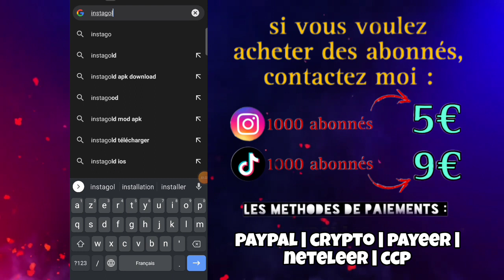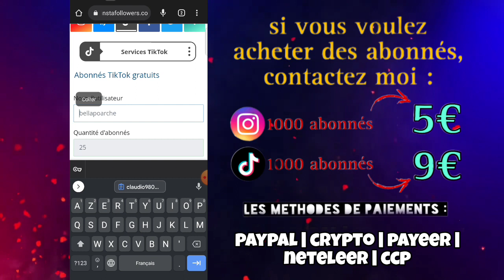comment avoir des abonnés tiktok gratuitement et rapidement sans inscription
comment gagner de l'argent sur tiktok sans avoir 10000 abonnés,
comment avoir des abonnés sur tiktok gratuitement,
comment live sur tiktok sans avoir 1000 abonnés,
comment avoir d'abonnés sur tiktok,
comment avoir des abonnés sur tiktok avec une application,
comment avoir plus d'abonnés sur tiktok avec une application,
comment avoir des abonnés sur tiktok sans application,
comment avoir assez d'abonnés sur tiktok,
comment avoir des abonnés actifs sur tiktok,
comment avoir des abonnés sur tiktok application,
comment avoir des abonnés sur tiktok avec un site,
comment avoir 1000 abonnés sur tiktok avec une application,
comment avoir beaucoup d'abonnés sur tiktok avec une application,
comment avoir beaucoup d'abonnés sur tiktok sans application,
comment avoir bcp d'abonnés sur tiktok,
comment avoir beaucoup d'abonnés sur tiktok 2022,
comment avoir beaucoup d'abonnés sur tiktok en 1 minute,
comment avoir beaucoup d'abonnés sur tiktok 2023,
comment avoir beaucoup d'abonnés sur tiktok gratuitement et facilement,
comment avoir beaucoup d'abonnés sur tiktok sans verification humaine,
comment avoir beaucoup d'abonnés tiktok,
comment avoir beaucoup d'abonnés sur tiktok iphone,
comment avoir des bots abonnés sur tiktok,
comment avoir beaucoup d'abonnés sur tiktok ios,
comment faire un live sur tiktok sans avoir beaucoup d'abonnés,
tuto comment avoir beaucoup d'abonnés sur tiktok,
comment faire pour avoir beaucoup des abonnés sur tiktok,
comment faire pour avoir beaucoup d'abonnés sur tiktok sans application,
comment avoir beaucoup d'abonnés et like sur tiktok,
comment on peut avoir beaucoup d'abonnés sur tiktok,
comment avoir beaucoup des abonnés sur tiktok,
comment avoir un compteur d'abonnés sur tiktok,
comment être certifié sur tiktok sans avoir beaucoup d'abonnés,
comment faire des live sur tiktok sans avoir 500 abonnés,
comment avoir 1000 abonnés sur tiktok en une minute,
comment avoir des abonnés sur tiktok en 2023,
comment avoir beaucoup d'abonnés sur tiktok en 2022,
comment avoir beaucoup d'abonnés sur tiktok en 2023,
comment avoir 1000 abonnés tiktok en un jour,
comment avoir des abonnés sur tiktok en 2022,
comment avoir 37 k abonnés et vue sur tiktok 2022,
comment avoir plus d'abonnés et de like sur tiktok,
comment avoir plus de vues et d'abonnés sur tiktok,
comment avoir beaucoup de vue et d'abonnés sur tiktok,
comment avoir beaucoup d'abonnés et de like sur tiktok,
comment avoir des abonnés et des like sur tiktok,
comment avoir 1000 abonnés sur tiktok facilement,
comment faire pour avoir des abonnés sur tiktok,
comment faire pour avoir 1000 abonnés sur tiktok,
comment faire pour avoir 10000 abonnés sur tiktok,
comment faire pour avoir les abonnés sur tik tok,
comment avoir 10000 abonnés sur tiktok facilement,
comment avoir beaucoup d'abonnés sur tiktok facilement,
comment avoir 1000 abonnés facilement sur tiktok,
comment faire pour avoir plusieurs abonnés sur tiktok,
comment faire pour avoir 500 abonnés sur tiktok,
comment on fait pour avoir des abonnés sur tiktok,
comment avoir beaucoup d'abonnés sur tiktok sans faire de vidéo,